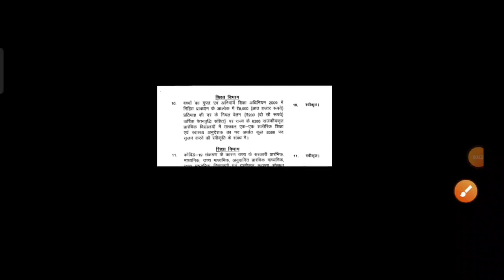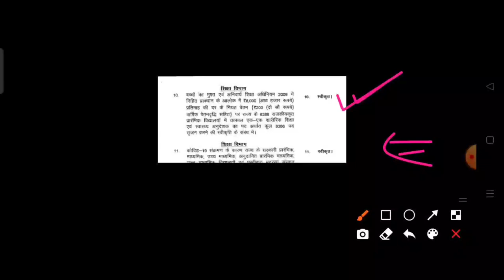बिहार स्वास्थ्य अनुदेशक बहाली/ नियुक्ति 2021,8386 post/bihar health Instructor bahali, job in bihar